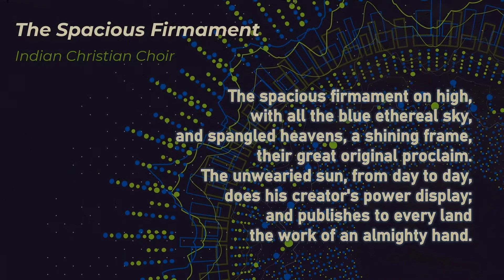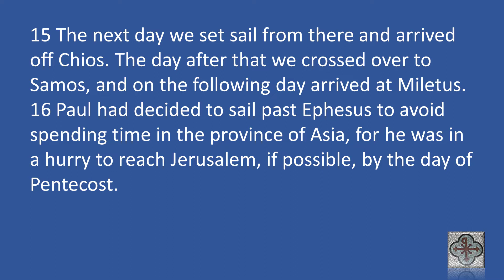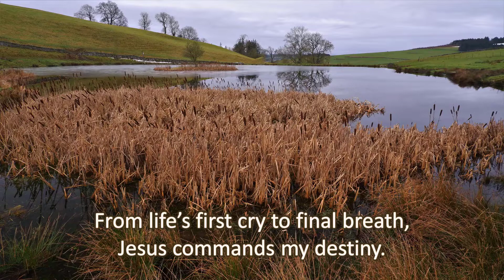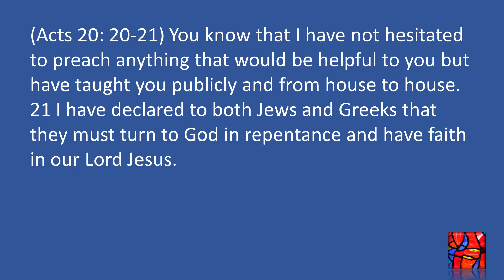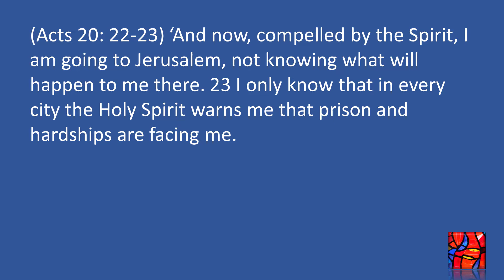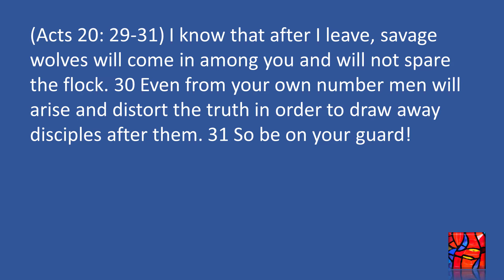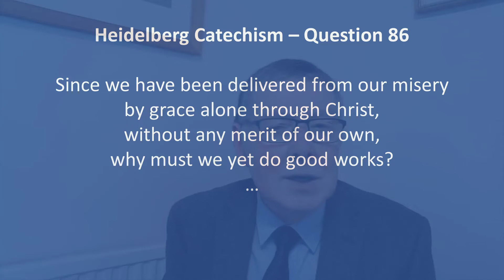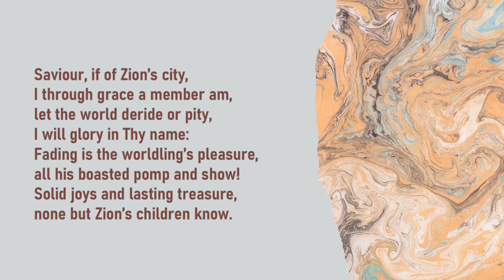St John's & St Paul's 24th January 2021 - Rev Neil Combe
St John’s and St Paul’s 24th January 2021
Rev Neil Combe

Welcome

Hymn: The spacious firmament – Indian Christian Massed Choir

Prayer

Song: In Christ Alone

Sermon

Song: May The Peace Of God

Prayers

Epilogue

Hymn: Glorious Things Of Thee Are Spoken – Metropolitan Tabernacle

Notes on Hymns

The spacious firmament from a performance of a massed choir of Indian Christians.  Further information by searching "Classic Hymns" on YouTube.

Glorious things of thee are spoken / courtesy Martijn de Groot.

For information about joining the prayer chain contact Jim Tennant
For information about the prayer ‘WhatsApp’ group contact Elaine Clipston

Church Copyright Licence A 263042 + Streaming Licence A 29377
Music Reproduction Licence A 1227939
PPL Church Licence A 1688585
PRS for Music Church Licence A 1495981